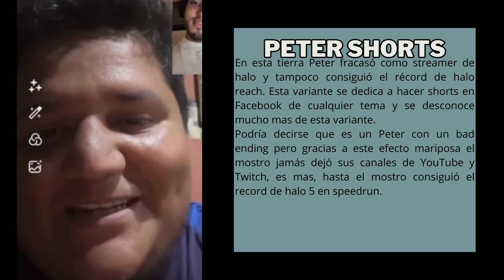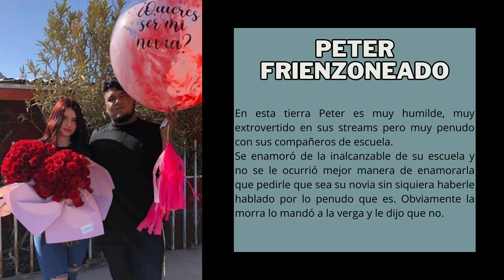Peterverso Parte 2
Me gustaría hablarles de la iniciativa PETERVERSO.
ADVERTENCIA:
Lo que estás a punto de ver es una recopilación de variantes de Pedrogas alias el wey del logro; este es un trabajo realizado por toda la comunidad de halo de los 4 humildes y el mostro (RIP) por lo que si no eres parte de esta comunidad seguramente no entiendas nada de este video.
Peter si ves esto no te enojes, fue el breaker quien me mandó a hacerlo :v